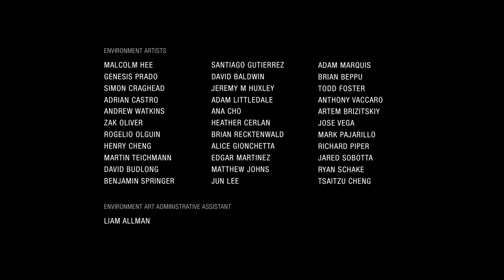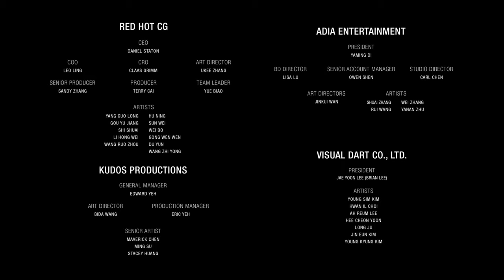Runaway Train Bomb! | Uncharted: Lost Legacy Playthrough Part 12 FINALE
Playthrough for Uncharted Lost Legacy on PS4 Pro
Played and Captured at 4K

In this video chase down Asav's train, fight our way through to the front, and have one final showdown.